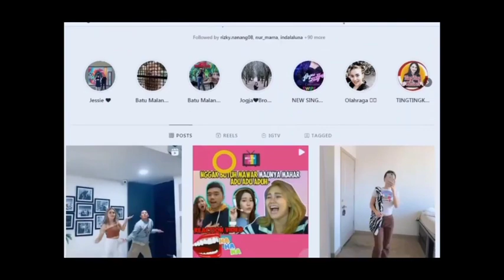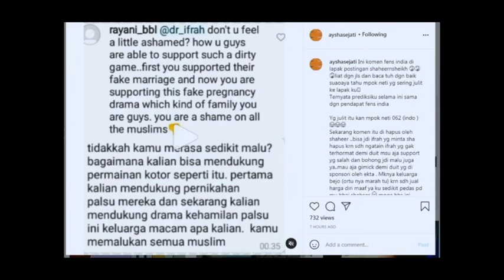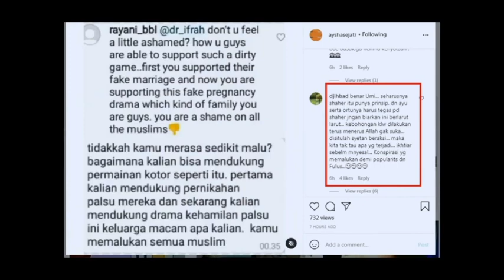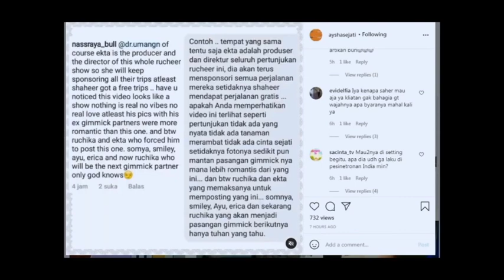MENGEJUTKAN !! Hati ayu tingting sedang bimbang antara sedih & bahagia gegara hal ini